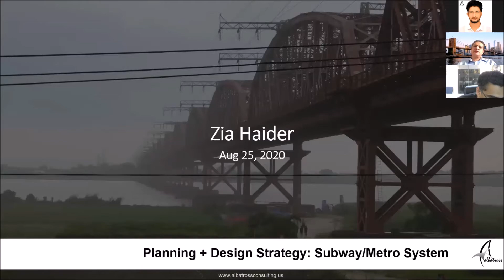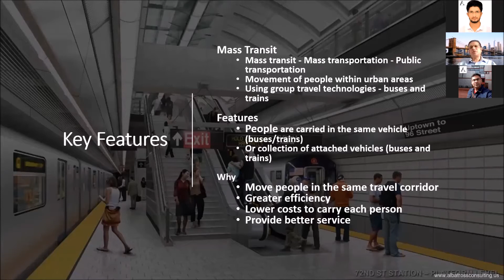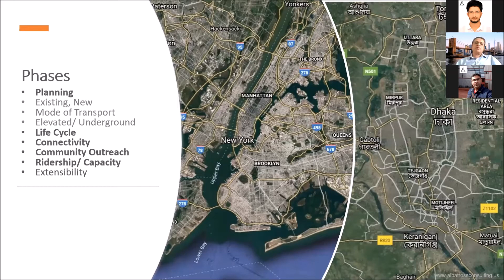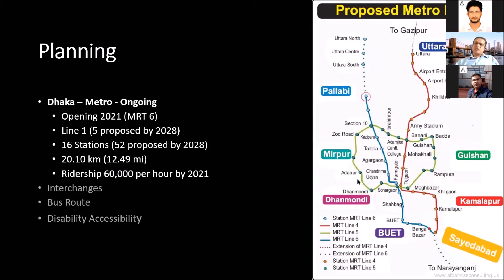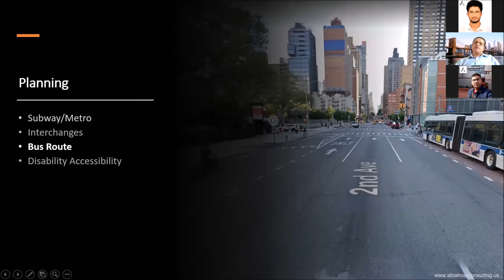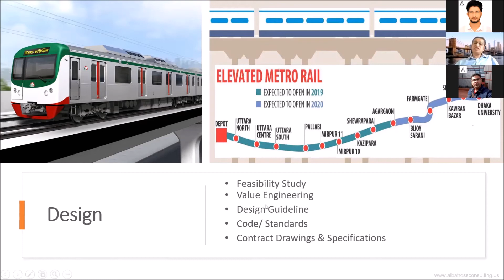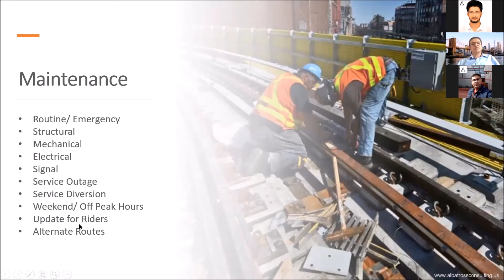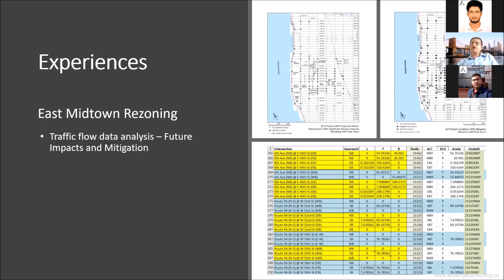13 | Zia Moin Haider | "Planning + Design Strategy: Subway/Metro System"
AfterHours Talk 13 presents Zia Moin Haider on Tuesday, 25th August 2020 at 9 pm (Dhaka time). The talk will be on "Planning + Design Strategy: Subway/Metro System".

Presenter's Bio:
Zia Moin Haider completed his BS in Electrical and Electronics Engineering from BUET and Masters in Earth and Space Science from York University, Toronto. He has worked as a Consultant to LGED, World Bank, CARE, Canadian Nuclear Safety Commission, New York City Transit, South Africa Power Plant. Mr. Zia is experienced in Subway/Metro Transportation, Electrical/Comm. Design & Construction, Tunneling, Maintenance, Bidding & Specifications, Contract Compliance, BIM, 3D Visualization and Scheduling, GIS & Image Processing, Automation of Rural Transportation Infrastructure. He is currently working as the Deputy Director of Naik Consulting, New York, USA.